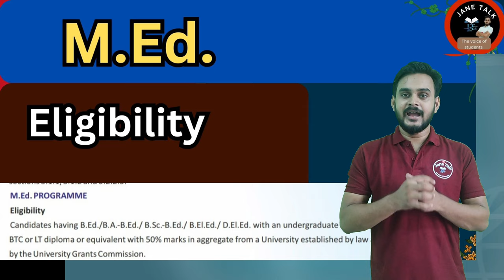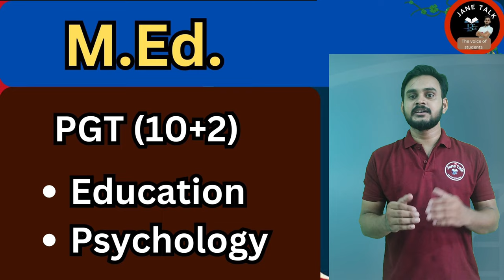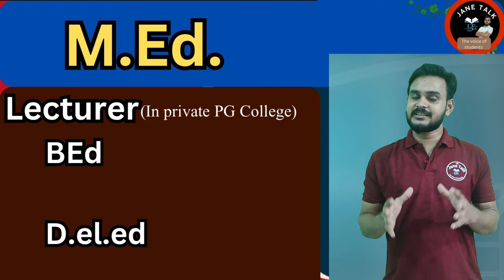B.Ed. के बाद M.Ed. करने के फायदे || Benefits of doing M.Ed. Course || Careers after M.Ed. By JANETAk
M.Ed करने के 5 फायदे ,B.Ed के बाद M.Ed खंड के 5 फायदे, क्या M.Ed करना सही है ,M.Ed कहां से करें ,M.Ed में कितना वेटेज मिलता है, सरकारी टीचर बनने में M.Ed के फायदे
B.ed me baad m.ed karne ke fayde,m.ed course,m.ed karne ke fayde,m.ed exam 2022,m.ed kitne year ka hota hai,m.ed course,b.ed ke baad kya kare,b.ed ke fyde,b.ed ke baad m.ed kar sakte hai,b.ed ke baad m.ed karne ke fayde,b.ed me baad career option,b.ed ke baad kya kya kar sakte hain

MEd kya hai
MEd Ka full form
MEd course detail
MEd ke liye kya qualification chahiye
benefits of MEd
MEd entrance exam kon kon se hai
MEd entrance exam syllabus
MEd course full information in Hindi
MEd course fees
MEd distance education college